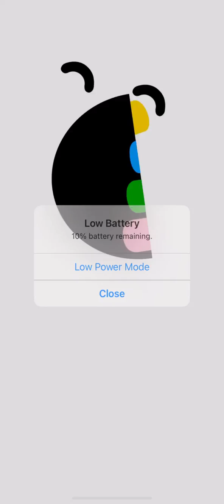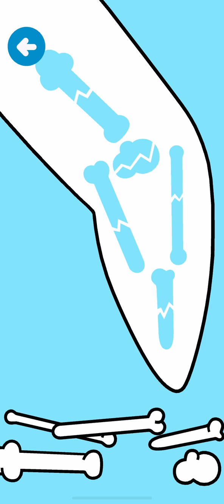Toca Pet Doctor - Speedrun in 7:00